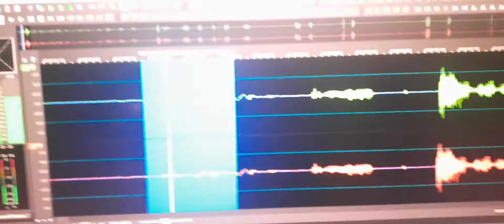1. Female sounding EVP “How are you Joseph Passon?”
Female sounding EVP “How are you Joseph Passon?”